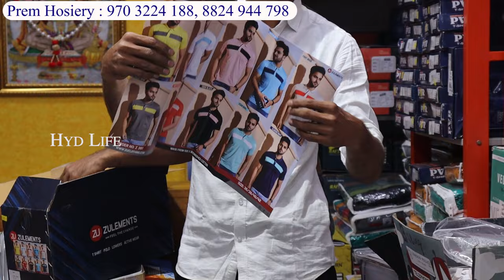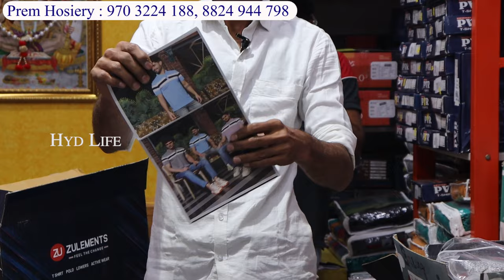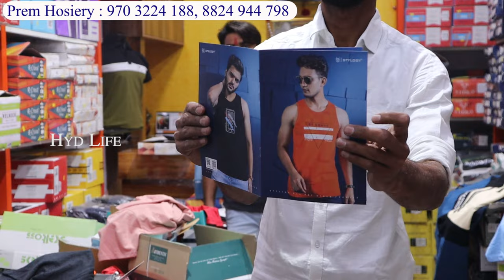Madina Wholesale Hosiery | Menswear T Shirts Jeans Night Suits | Hyderabad Manufacturer, Hyd Life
Prem Hosiery,
Near Jublee Post Offe,
I Squre Tower,
Dewan Devdi, Hyderabad
Land Mark : Madina Circle

Contact Hyderabad Life Youtube Channel :
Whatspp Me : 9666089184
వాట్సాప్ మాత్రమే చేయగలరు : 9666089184